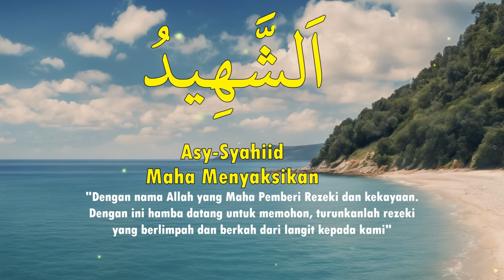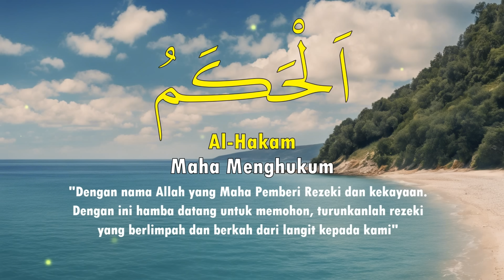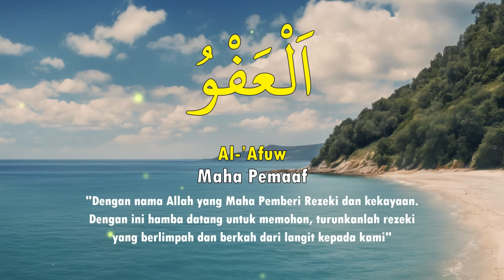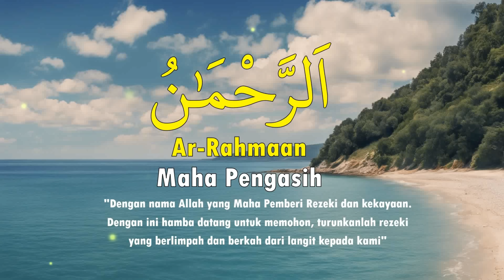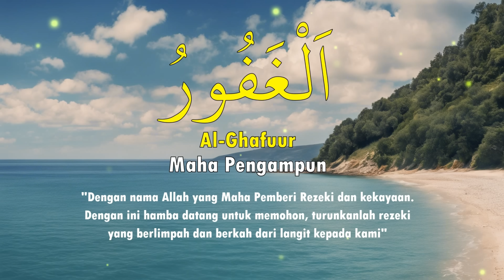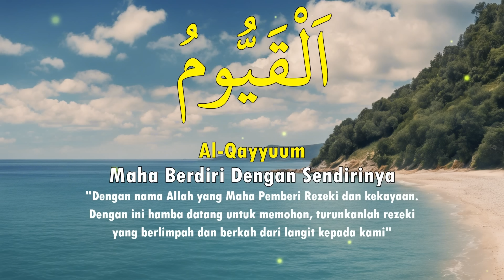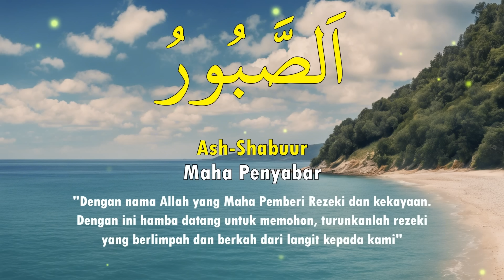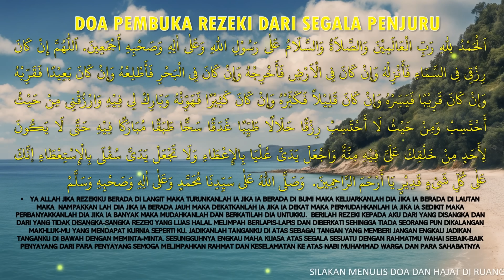ASMAUL HUSNA, DZIKIR 99 NAMA ALLAH PENDATANG REZEKI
ASMAUL HUSNA, DZIKIR 99 NAMA ALLAH PENDATANG REZEKI. ASMAUL HUSNA, DZIKIR 99 NAMA ALLAH PENDATANG REZEKI, yaitu 99 nama-nama atau sifat-sifat Allah yang indah dan mulia, termasuk dalam jenis dzikir yang sangat dianjurkan dalam Islam. Membaca Asmaul Husna membawa berbagai kebaikan, dan salah satu dari aspek tersebut adalah berkaitan dengan pendatang rezeki. Berikut adalah beberapa kebaikan membaca Asmaul Husna, khususnya dalam konteks pendatang rezeki:

Peningkatan Keimanan:
Membaca Asmaul Husna dapat meningkatkan keimanan seseorang karena melibatkan pengenalan terhadap sifat-sifat Allah yang Maha Mulia. Hal ini membantu memperkuat keyakinan pada kebesaran dan kekuatan Allah.

Pendekatan Diri pada Allah:
Dengan merenungkan makna-makna Asmaul Husna, seseorang dapat mendekatkan diri pada Allah. Ini membantu dalam menciptakan hubungan spiritual yang lebih dalam.

Permohonan Ridha Allah:
Dengan membaca dan merenungkan Asmaul Husna, seseorang dapat memohon kepada Allah agar diberikan rezeki yang halal dan berkah, serta mendapatkan ridha-Nya.

Membuka Pintu Rezeki:
Kepercayaan umum dalam Islam adalah bahwa membaca Asmaul Husna dapat membuka pintu rezeki yang lebih melimpah. Hal ini karena sifat-sifat Allah yang terkandung dalam Asmaul Husna mencerminkan kemurahan dan kekayaan-Nya.

Memberikan Ketenangan Hati:
Membaca Asmaul Husna membantu memberikan ketenangan hati dan pikiran. Dengan memiliki keyakinan pada Allah yang Maha Pemberi Rezeki, seseorang menjadi lebih tenang dan tidak terlalu cemas terhadap persoalan rezeki.

Meningkatkan Ketaatan dan Kepatuhan:
Membaca Asmaul Husna dapat menjadi pendorong untuk lebih taat dan patuh terhadap perintah Allah. Sikap taat ini diharapkan membawa berkah dalam segala aspek kehidupan, termasuk rezeki.

Menumbuhkan Sikap Syukur:
Merenungkan Asmaul Husna membantu seseorang mengenali nikmat-nikmat Allah dan menjadi lebih bersyukur. Sikap syukur yang tulus dapat membawa berkah dan pembukaan pintu rezeki.

Mengatasi Rasa Takut dan Kekhawatiran:
Membaca Asmaul Husna dapat membantu mengatasi rasa takut dan kekhawatiran terkait rezeki. Keyakinan pada Allah sebagai Al-Razzaq (Maha Pemberi Rezeki) dapat memberikan ketenangan dalam menghadapi situasi ekonomi atau keuangan.

Memohon Perlindungan dari Kesulitan Ekonomi:
Beberapa nama Allah dalam Asmaul Husna, seperti Al-Mujib (Maha Mengabulkan) dan Al-Wahhab (Maha Pemberi Karunia), dapat dijadikan doa untuk memohon perlindungan dari kesulitan ekonomi.

Meningkatkan Kualitas Hidup:
Dengan membaca Asmaul Husna dan mengamalkannya dalam kehidupan sehari-hari, seseorang diharapkan dapat mengalami peningkatan kualitas hidup secara keseluruhan, termasuk aspek rezeki.

Penting untuk diingat bahwa membaca Asmaul Husna haruslah dilakukan dengan niat ikhlas, kekhusyukan, dan keyakinan penuh pada Allah. Dzikir ini dapat dilakukan kapan saja, namun melakukannya dengan khusyuk dan kesadaran akan maknanya akan memberikan manfaat yang lebih besar.